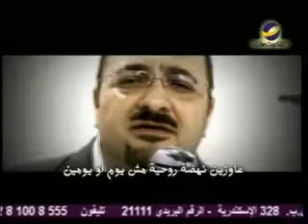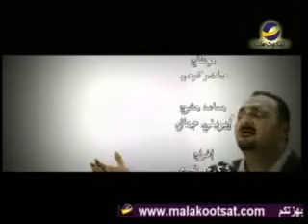المرنم غسان بطرس علو التسبيح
ترنيمة علو التسبيح
للمرنم / غسان بطرس
إنتاج قناة الملكوت